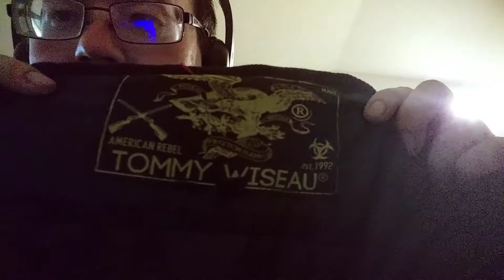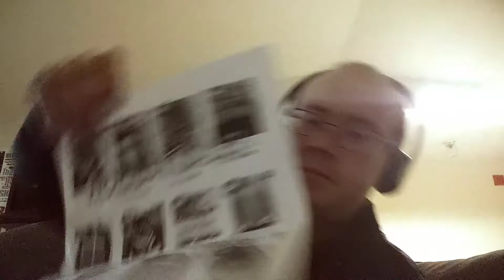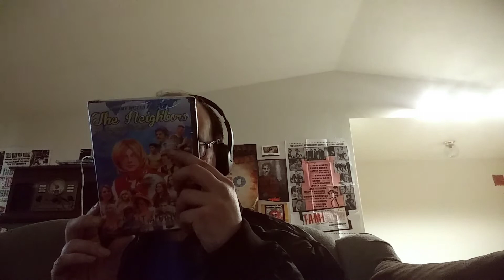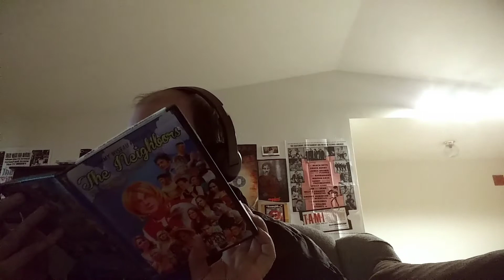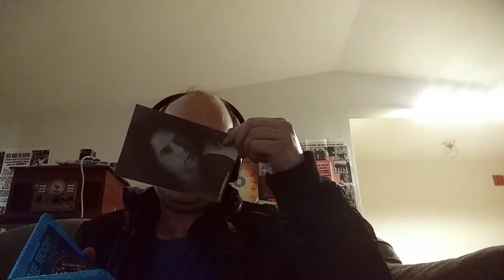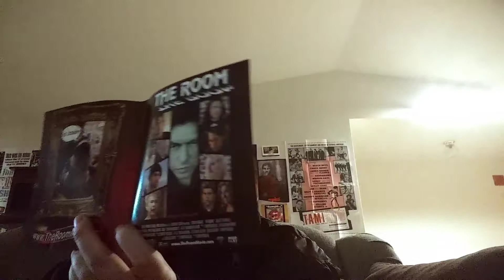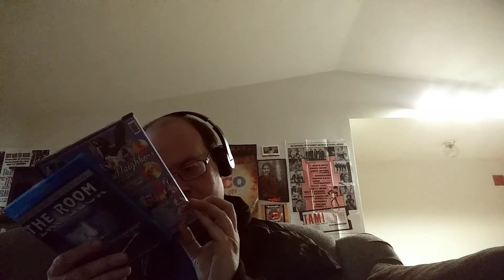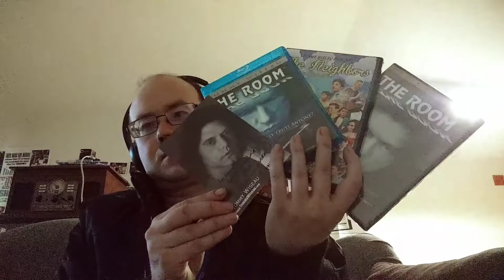I Just Got: Tommy Wiseau Bundle